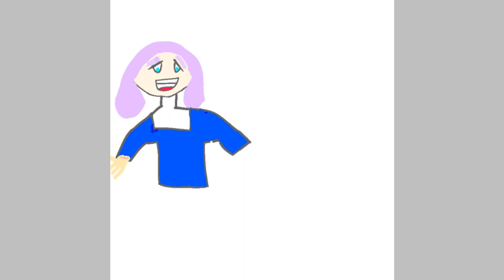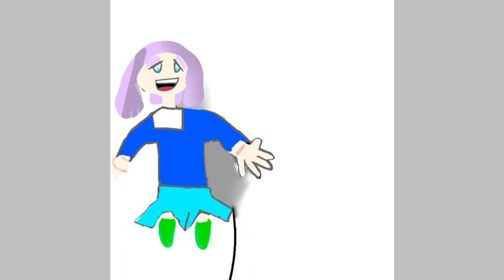My oc kim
My oc kim how it transgender fight all the fears  of all with all the friends